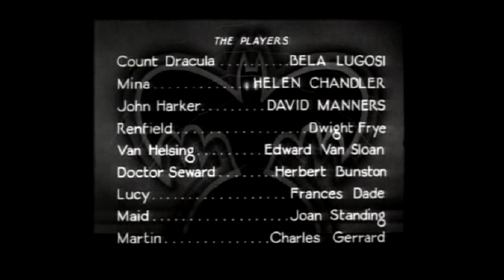YouTube Poop - Dracula's Misadventure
What sort of "adventures" await Dracula in London? Renfield can't get enough PINGAS!

My first YTP! It took me about a day to make thanks to VideoPad and Windows Movie Maker 2.6. I had a great time making this video!

12/29/2010 : 100 views!